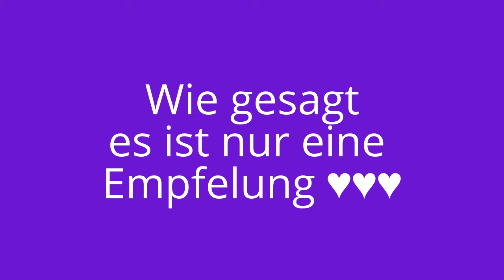Folgt ihr, sie hat des verdient | Werbung